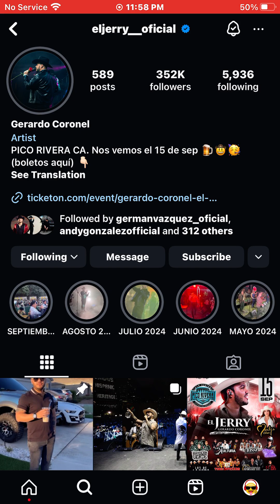September 15, 2024 at 11:58pm. On instagram. Gerardo Coronel